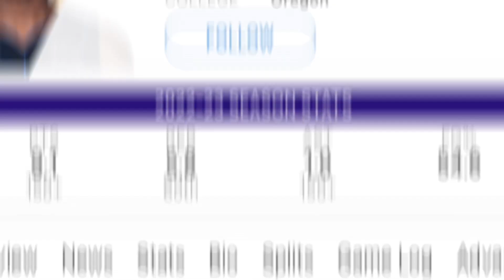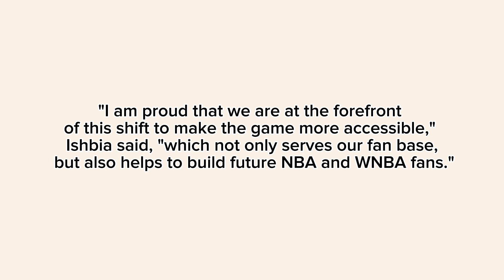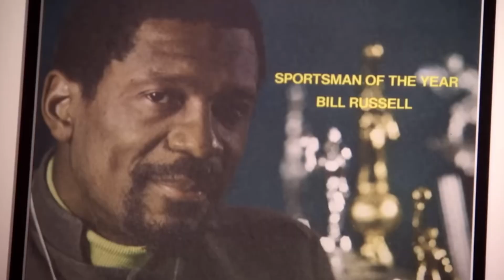NBA Updates: Lebron RETIRES #6, Phoenix games are FREE, Bol Bol to Suns